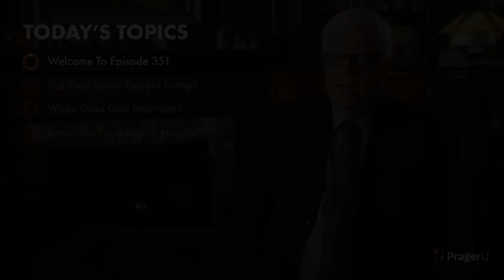Ep. 351 — Did Divine Intervention Save Trump? | Fireside Chat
If you’ve seen the models of how close the would-be assassin’s bullets came to killing former President Trump, you can understand why many feel that God intervened. But is that warranted? Can we ever know God’s plans or why one life is spared and another is not? Dennis explores this and more, answers your questions, and shares valuable life lessons from his childhood in this week’s Fireside Chat.